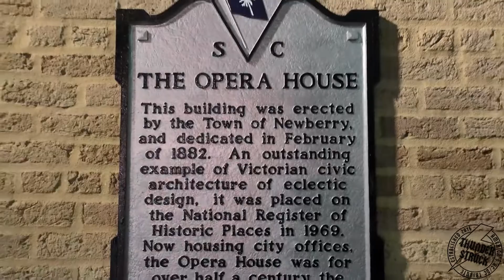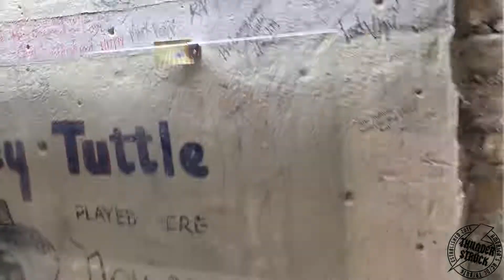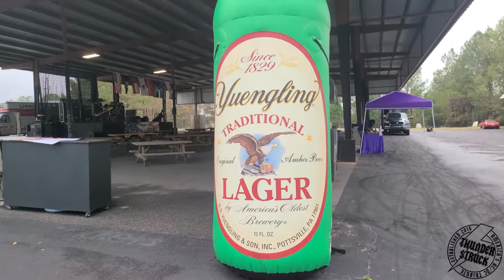Honda Baby - Schmengy Vlogs - Ep. 64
A tiring weekend, but it was well worth it. We made 2 great first impressions. The vlog starts in Newberry, South Carolina at the Newberry Opera House, and then we drive through the night to get to Columbus, Georgia for a afternoon show at the Rally Point Harley Davidson dealership. Once again, no bus for us, so we were squeezing into in Chris Jones' Honda, and stacking the gear in the U-HAUL.

Next week, we have 2 shows with the Metallica Tribute Band "The Four Horsemen". The first is Friday night in Des Plaines, Illinois at the Des Plaines Theatre. Then on Saturday, we head to Oskosh, Wisconsin, to have a Tribute Band mega bill. JUMP, SABBATH, & The Four Horsemen will be joining us to lay it down at the Oskosh Arena. Show's like this do not happen often, so it should be a hell of time!

SEE YA THEN!!!

Intro & Outro Design by Kevin Macartney